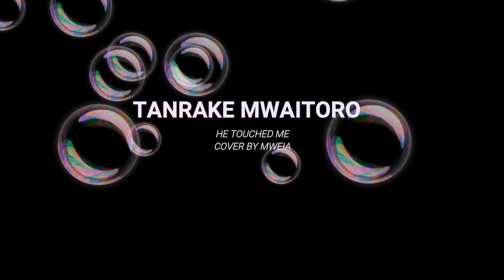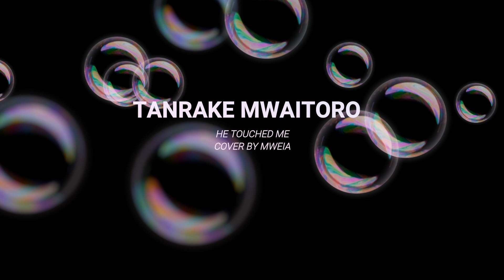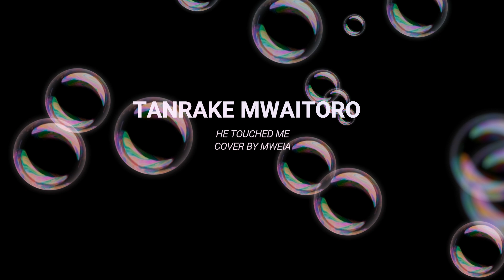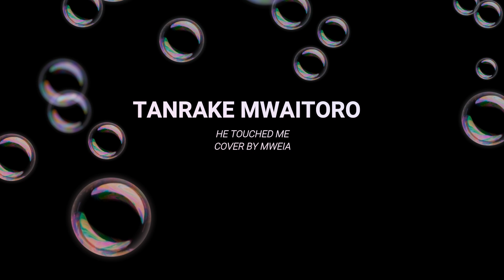He touched me**** Cover by Mweia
Keyboatder: Buatanga Katabono